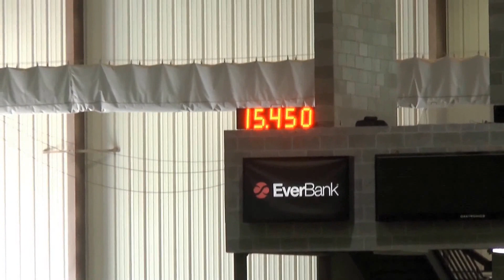Megan + Sue 3rd Go Shamrock Showdown 16 March 2014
3rd Go
Shamrock Showdown
16 March 2014